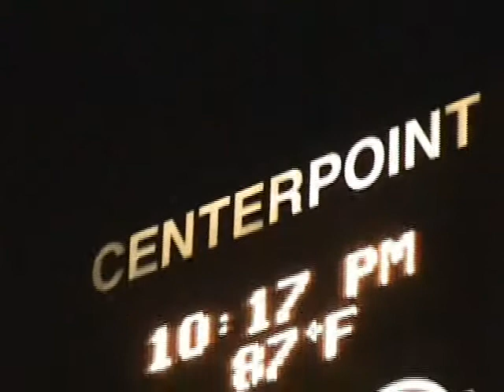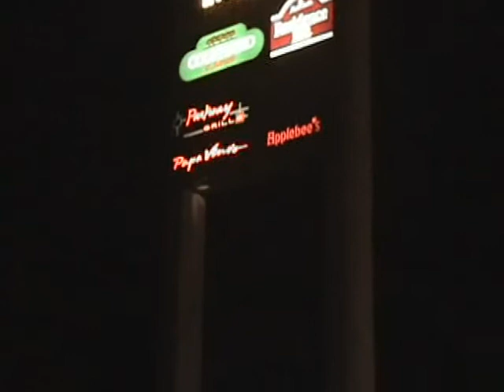05. Fiero enthusiasts Lot lounging the night before the official opening of the event.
20th Anniversary of the Pontiac Fiero - Chapter 05  - Who Can Sleep?

Lot lounging the night before the official opening of the event.

In 2003 I had the privilege of Producing Editing and marketing a commemorative DVD compiled of attendee submitted videos of the 20th Anniversary of the Pontiac Fiero in Pontiac MI. I have pulled the original files out of my archive to share them all with you here on YouTube
Learn More about the Largest Fiero Car Club in America:
NIFE Fiero Focus Online
The Northern Illinois Fiero Enthusiasts, est. in 1991, provides information and activities for those interested in Preserving the Excitement of the Pontiac Fiero.